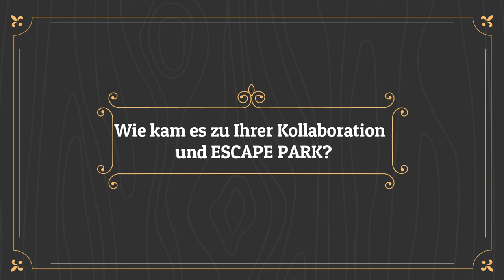Escape Park | Interview mit Wolfgang Hohlbein und Jens Schumacher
Wolfgang Hohlbein, Deutschlands bekanntester Fantasy-Autor, und der Rätsel- und Spielespezialist Jens Schumacher haben zusammen einen Escape-Thriller über drei Jugendliche in einem verlassenen Vergnügungspark geschrieben. Das Ergebnis: Ein interaktiver Jugendroman mit garantiertem Nervenkitzel! In diesem Video beantworten sie 4 Fragen zu ihrem Werk.